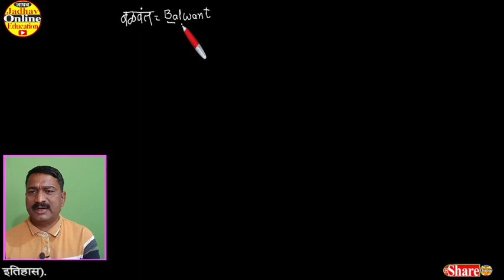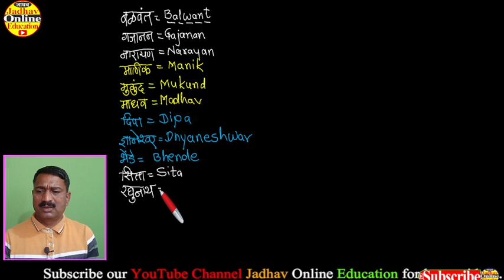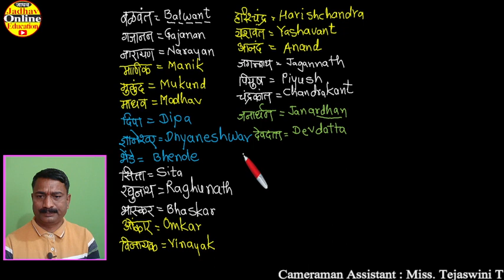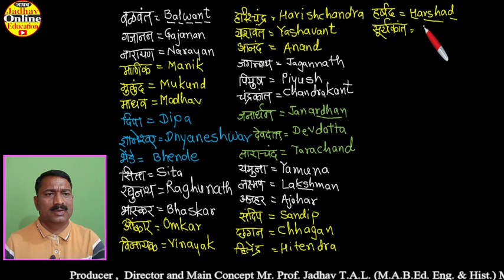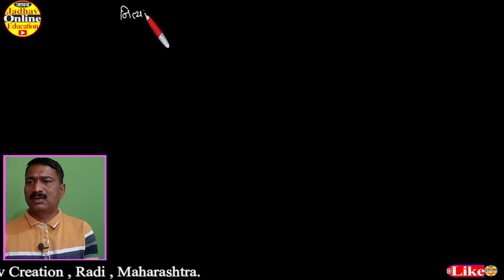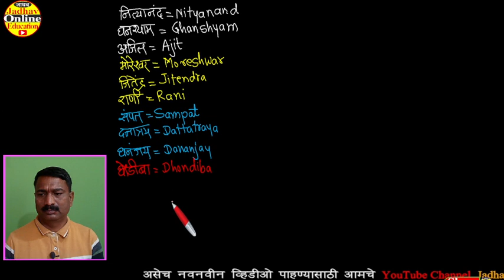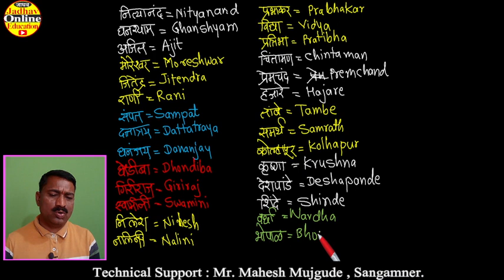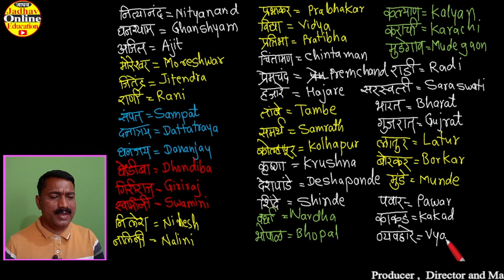Spoken English Course All in one Practice Part 20 Learn With Jadhav Online Education (JOE)